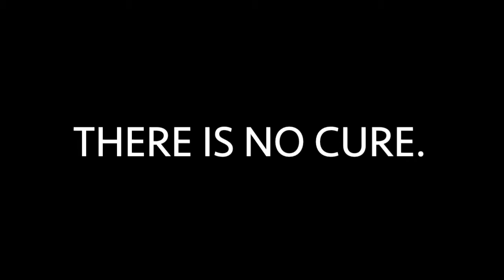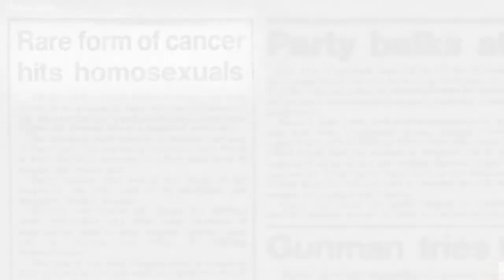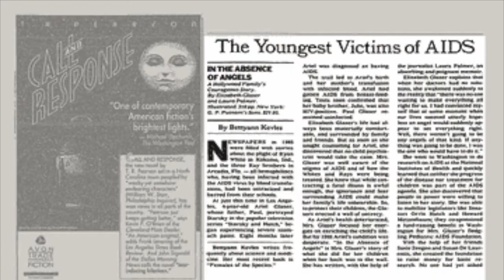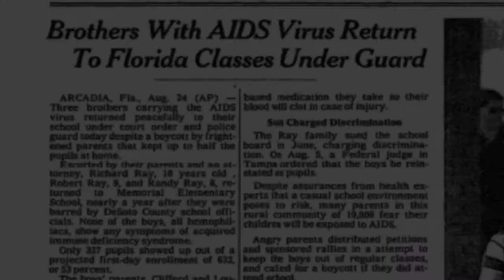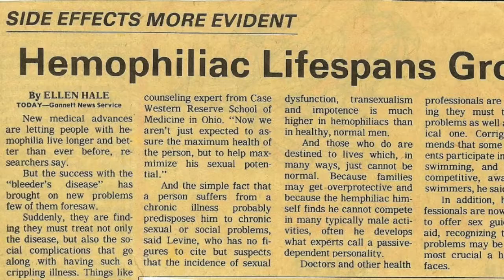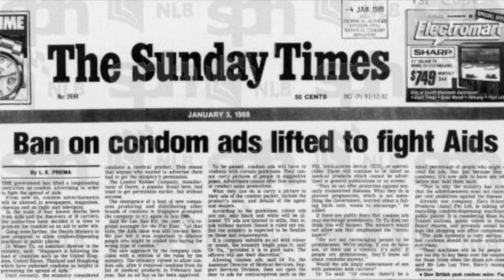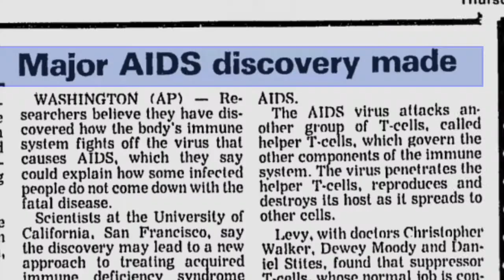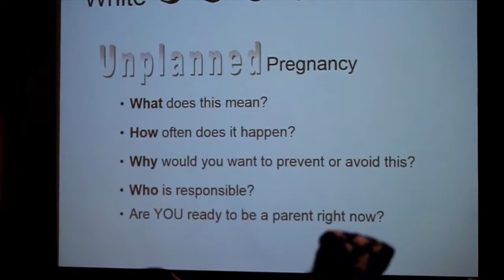Ray Brothers: Fact over Fear of HIV/AIDS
Arossa Adhikary, Reagan Alapa, Lilly Xu
Senior Group Documentary - National History Day